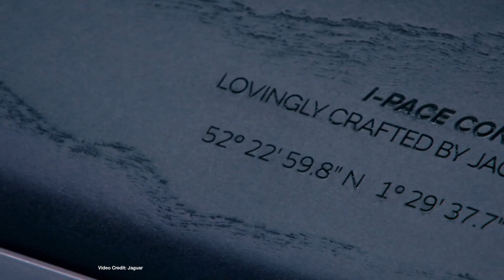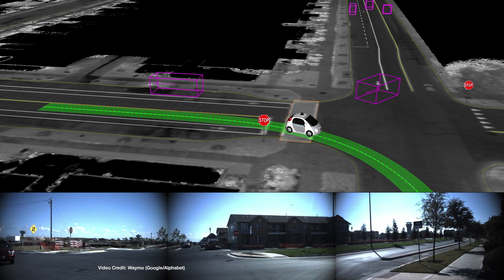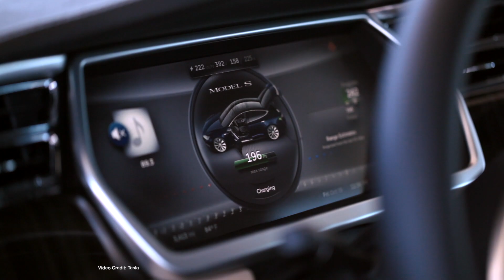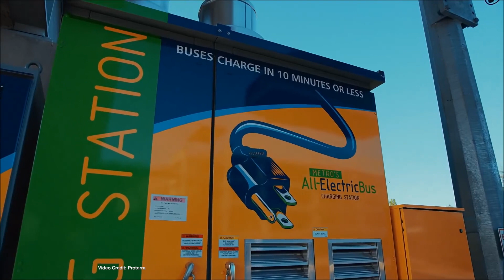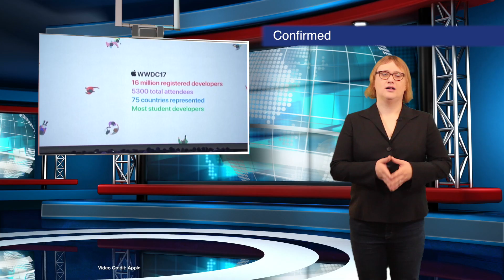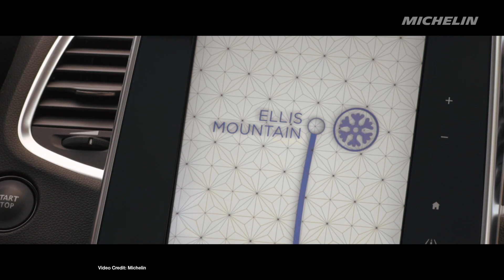ecoTEC 8: Jaguar ELECTRIC iPace going into Production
NZ Micro Wind Turbine Company, Bye Bye Google Pods, BMW Invests in Proterra Electric BUS Company